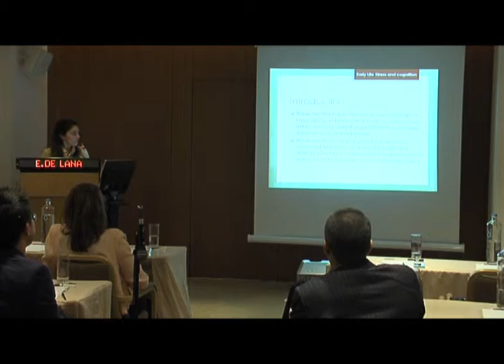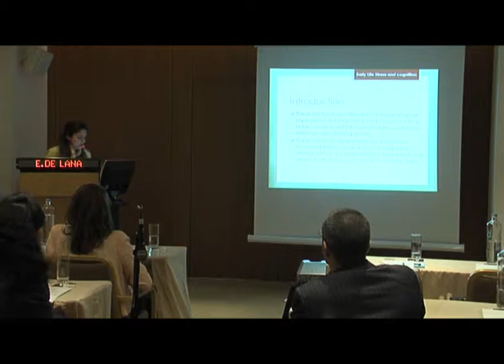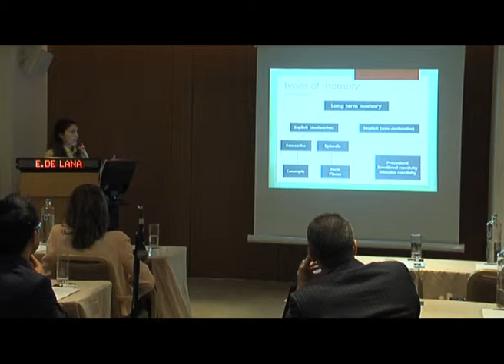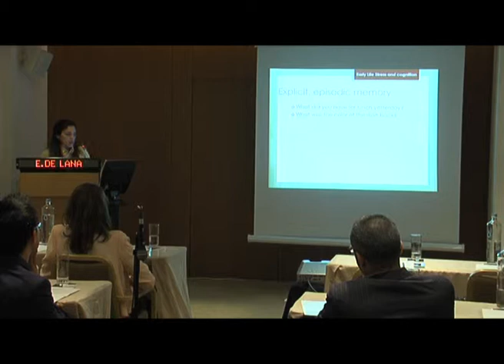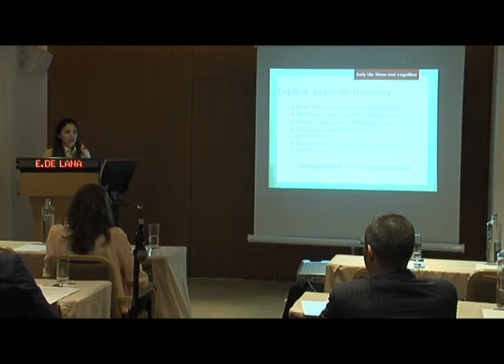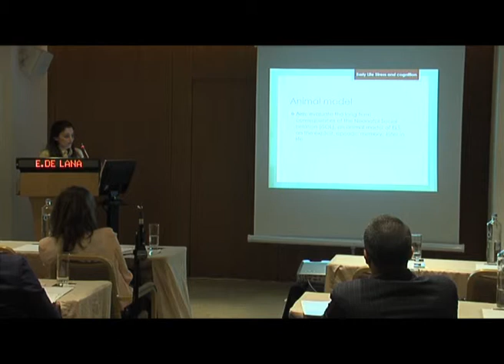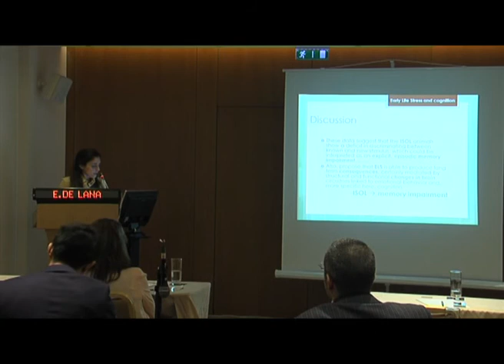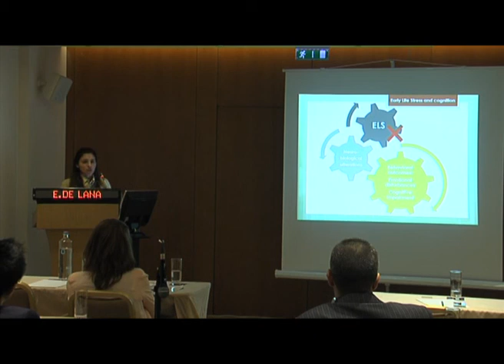Annual International Conference of APPAC 2014 | Talk | E De Lana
EARLY LIFE STRESS AND COGNITION: HOW SOCIAL ISOLATION AND NEGLECT CAN INFLUENCE THE EPISODIC, EXPLICIT MEMORY.
Erica de Lana Meirelles1,3, Flavia Rosseti3, Rayssa Lopes3, Gabriella Vieira3, J. Landeira-Fernandez2,3, Patricia Franca Gardino1
ELM: Neuropsychologist, Psychotherapist, PhD neuroscience student; FR: Biologist, Specialized laboratory technician; RL: Biomedicine student; GV: Biologist, Specialized laboratory technician; JLF: MD, PhD, Full Professor, Director of Dep. Psychology PUC-Rio; PFG: MD, PhD, Full Professor, Head of Lab. Neurobiology and Neurochemistry UFRJ.